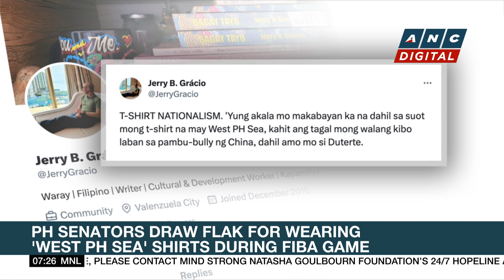Over 1.3-M candidates eye village, youth council posts | ANC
Here are the stories on ANC's Rundown this Monday, September 4, 2023.